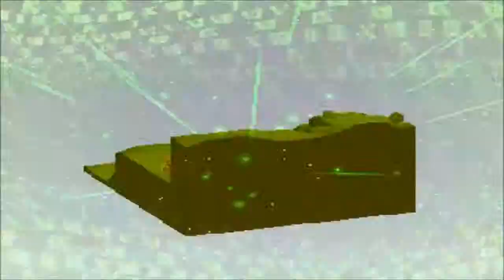FFT Arena 1.38d - Zotis (Lone Wolf and Cub) vs Barren (Ever Faithful)